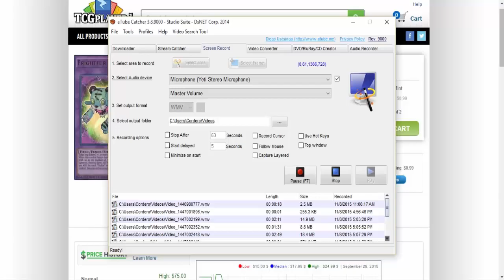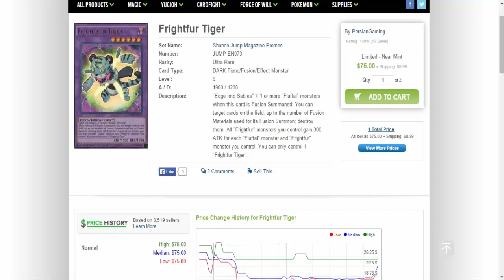OVEREXPOSED: FRIGHTFUR TIGER - $75 Hype I'm wait till the special edition